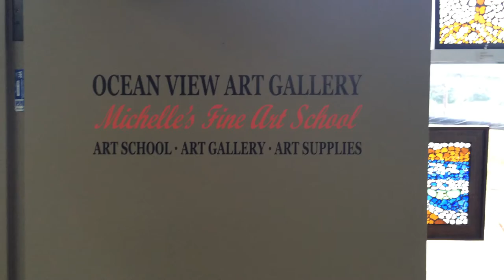Welcome to Ocean view Art Gallery